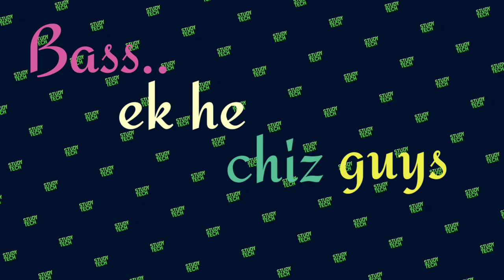A Photograph Class 11 | Full (हिंदी में) explanation | Animated | Hornbill by Shirley Toulson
Support karo guys.

So,
Here comes a poem from your book hornbill that is namely "A Photograph".

A photograph class 11 English hornbill poem 1 explanation, word meaning, literary devices.
This video gives a detailed line by line explanation of the poem a photograph from NCERT book hornbill.
This video can stop detailed explanation of CBSE class 11 English hornbill book poem 1 a Photograph.